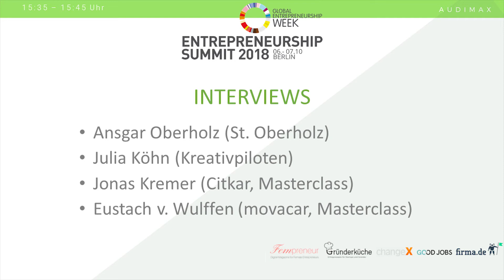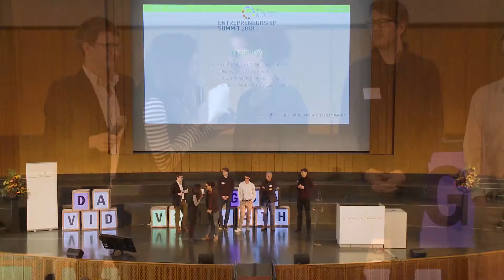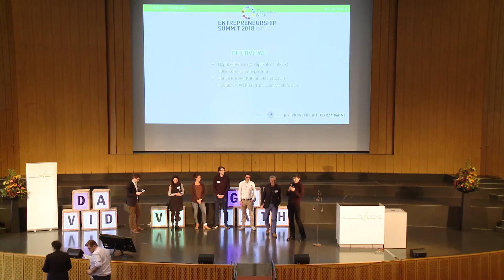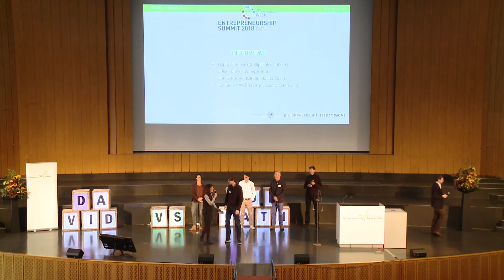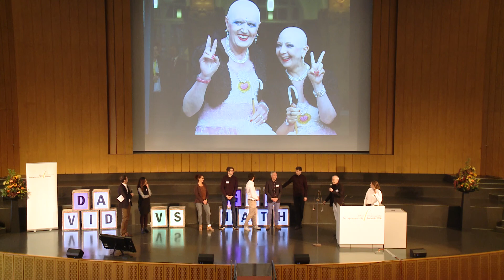Entrepreneurship Summit 2018: Interviews mit erfolgreichen Gründern Part III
Der Entrepreneurship Summit holt jährlich viele interessante Speaker nach Berlin, so auch 2018. Sehen Sie hier Interviews mit Julia Köhn (Kreativpiloten), Jonas Kremer (Citkar, Masterclass), Eustach von Wulffen (movacar, Masterclass) und Raphael Beese (Labor X München).

Der Entrepreneurship Summit 2019 findet am 19. und 20. Oktober 2019 in Berlin statt.

Der Entrepreneurship Summit steht in der Tradition der jährlich stattfindenden Veranstaltungen der Stiftung Entrepreneurship zum Thema „Entrepreneurship”, die seit Bestehen der Stiftung 2001 eine wachsende Teilnehmerzahl verzeichnen kann. In diesem Jahr kamen über 1.500 Gründungsinteressierte zum Entrepreneurship Summit.